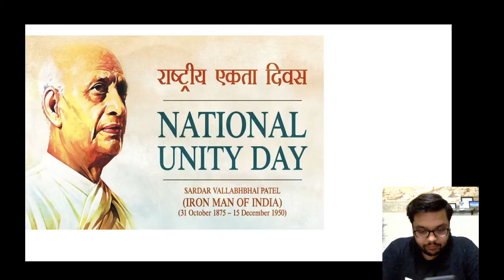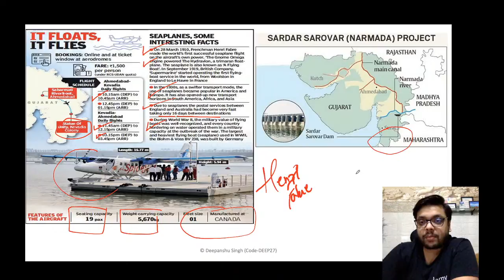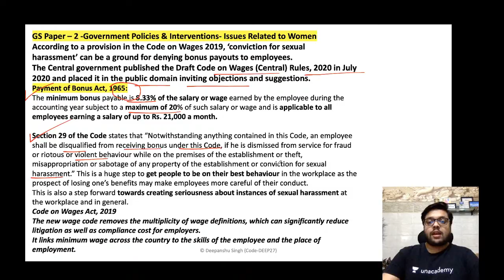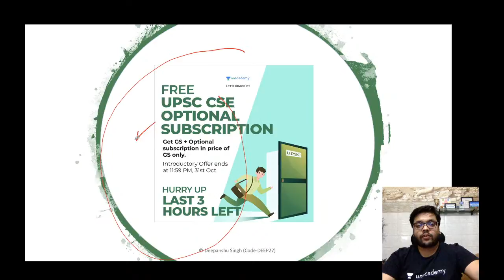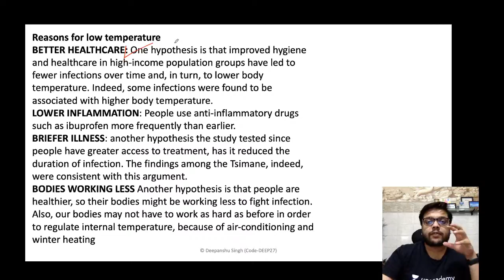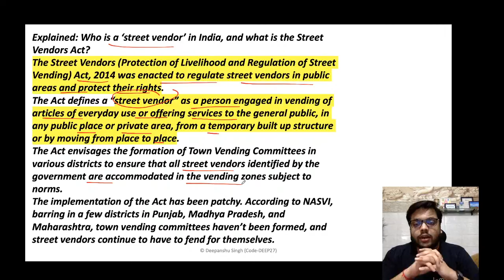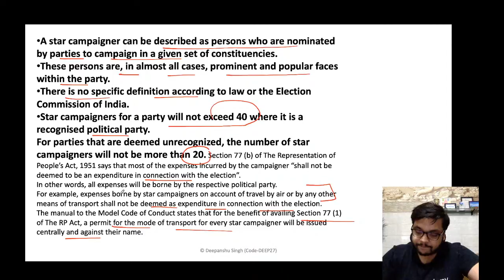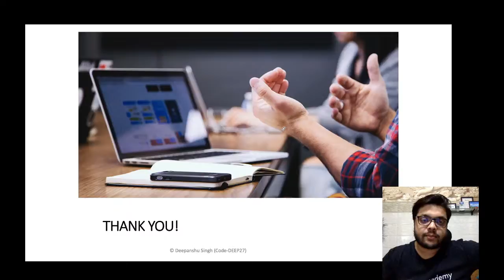31 October 2020 | UPSE CSE 2020-21 | Daily Current Affairs Analysis with MCQs by Deepanshu Singh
Special Class Carnival - 24th October
An opportunity to learn from Top Unacademy Educators absolutely FREE! 100+ Special classes on various topics to help you in your UPSC CSE journey. Experience Plus for free and beat the Price Hike on 20th October - Get your Plus subscription now!

In this session Deepanshu Singh will analyze The Hindu Daily Newspaper which will help all aspirants for current affairs preparation.

Deepanshu Singh is one of the Top Unacademy Educator with over 2 Lakh followers. He teaches Indian Polity, Current Affairs and Sociology. He has made it to The UPSC Reserve List. He is an Expert in Polity and Constitution of India. He is an Advisor to Govt of India and Govt of U.P. he has appeared as a Guest speaker on News channel debates as well.

1. Learn from your favourite teachers | अपने पसंदीदा शिक्षक से सीखें
2. Dedicated doubt sessions | समर्पित समाशोधन सत्र
3. One Subscription, Unlimited Access | एक सदस्यता, असीमित एक्सेस
4. Real-time interaction with Teachers | शिक्षकों के साथ वास्तविक समय पर बातचीत
5. Unlimited Test Series and PDF Notes | असीमित टेस्ट सीरीज़ और पीडीएफ नोट्स
6. Full syllabus coverage | पूर्ण पाठ्यक्रम कवरेज
7. Download the videos & watch offline | वीडियो डाउनलोड करें और ऑफ़लाइन देखें